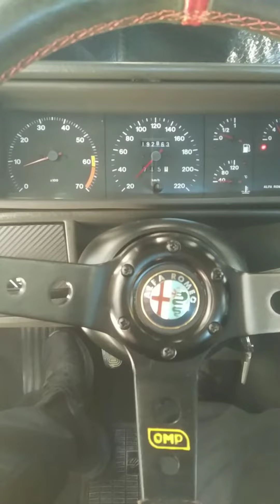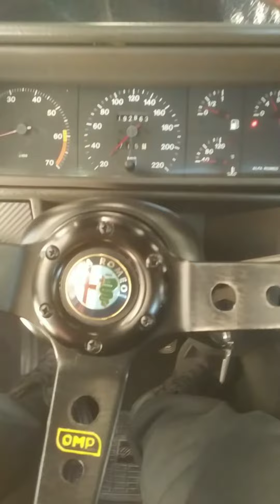ALFA ROMEO 75 1.8 I.E TROFFEO. PART II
140PS